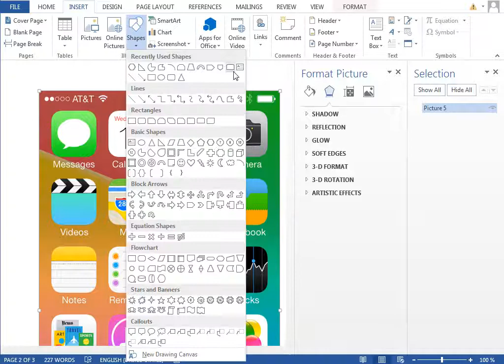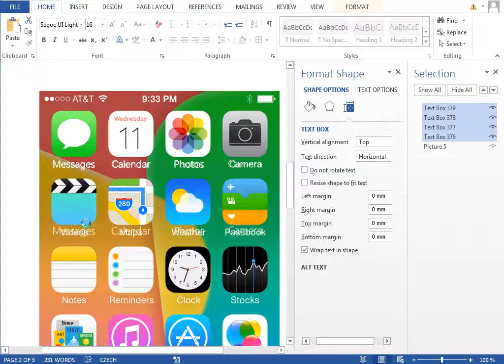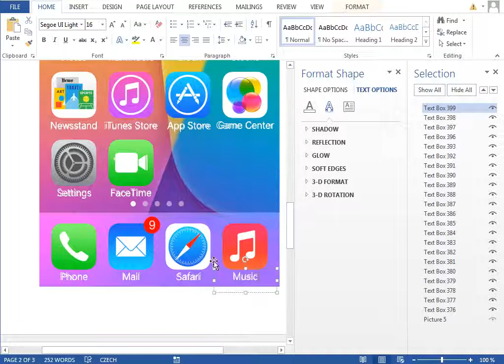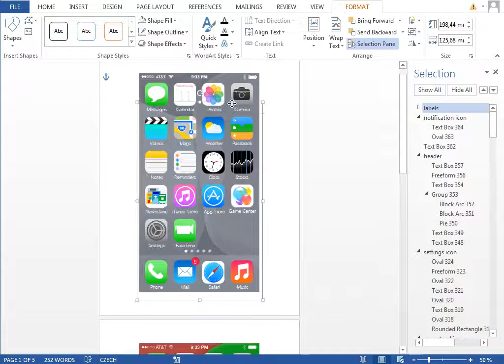iOS 7 in Word - 27/30 - HOME SCREEN LABELS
here you can download the .docx file (you need Word 2013 to open it):
(scroll down on that page)